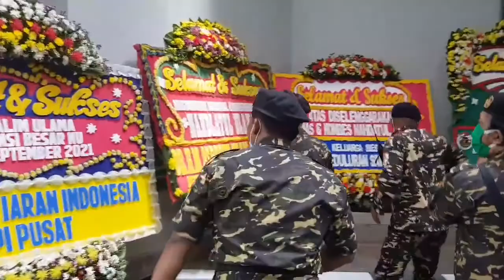Banser Ansor setelah sukses mengawal penyelenggaraan Munas dan Konbes NU 2021 di Jakarta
Banser Ansor setelah sukses mengawal penyelenggaraan Munas dan Konbes NU 2021 di Jakarta dengan sukses dan aman.